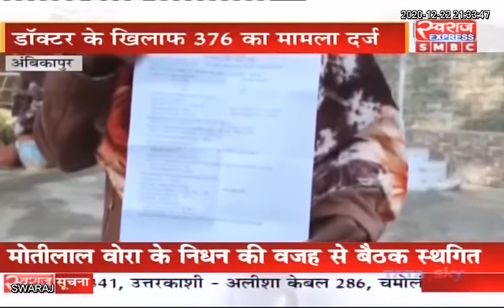Ambikapur News: शादी का झांसा देकर सात साल तक दुष्कर्म करने का मामला